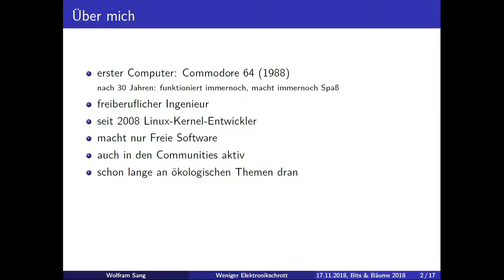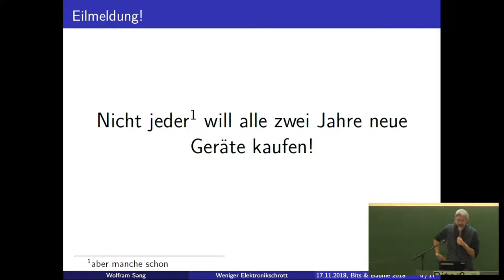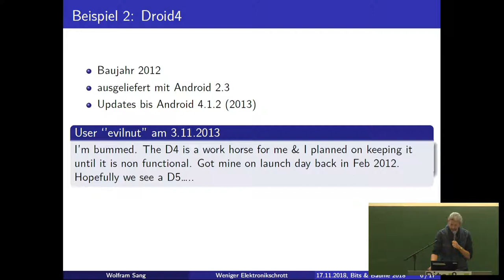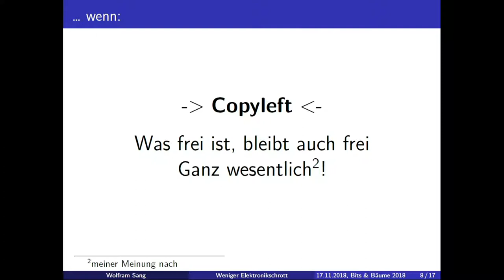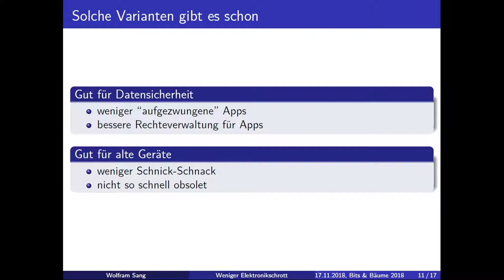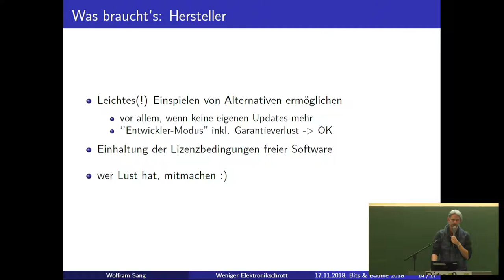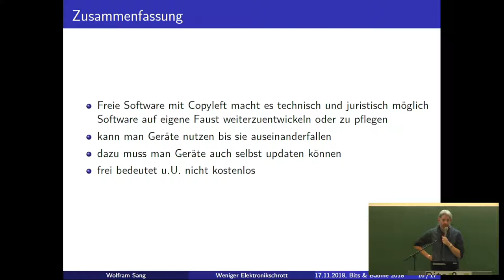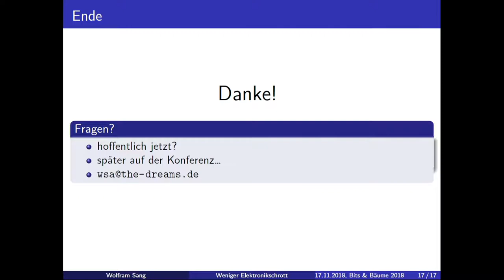Bits & Bäume 2018: Weniger Elektronikschrott durch Freie Software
Wolfram Sang: ...und dazu noch mehr Kontrolle über Deine Geräte

Millionen Geräte werden schnell zu Elektronikschrott, sobald der Hersteller keine Software-Updates mehr liefert. Selbst wenn jemand nicht immer gleich die neuesten Technik-Trends mitmachen möchte, kann das Ausbleiben von Fehlerkorrekturen oder Sicherheits-Updates dazu bewegen, sich ein neueres Gerät zu kaufen. In diesem Vortrag sollen die Möglichkeiten und Grenzen gezeigt werden, die Freie Software bietet, Geräte länger als vom Hersteller geplant zu nutzen. Welche Eigenschaften von Freier Software machen das möglich? Was braucht es dazu von Herstellerseite? Was können Benutzer tun bzw. einfordern? Wo sind aktuell Streitpunkte? Es werden Beispiele gezeigt, wo es schon funktioniert. Und Bereiche, wo es in Zukunft wirklich funktionieren sollte. Und es wird auch erklärt, warum man dabei automatisch mehr Kontrolle über seine Geräte bekommt.

Wolfram Sang